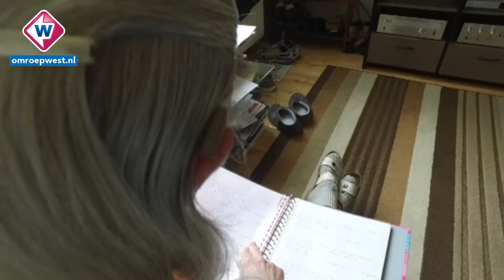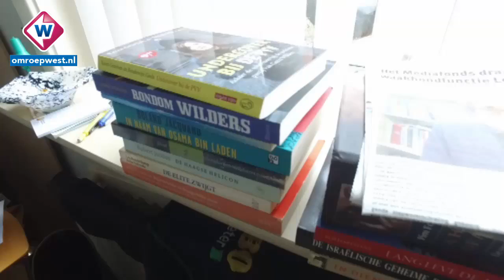Mathilda uit de Kooi is er uit: PVV